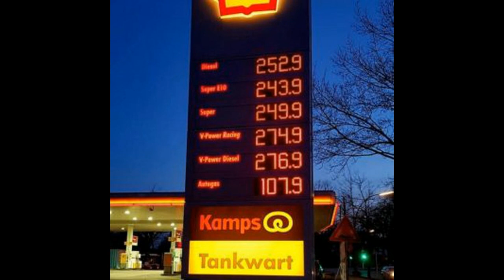Kreshnik Spahiu publikon foton nga një pikë karburanti në Gjermani dhe bën parashikimin e “frikshëm”